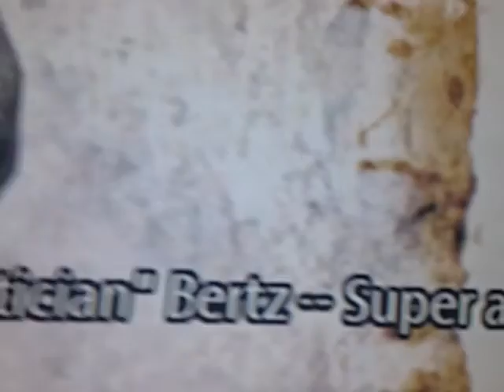SuperAfroGames EASTER EGG?!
Hey that's me!!!